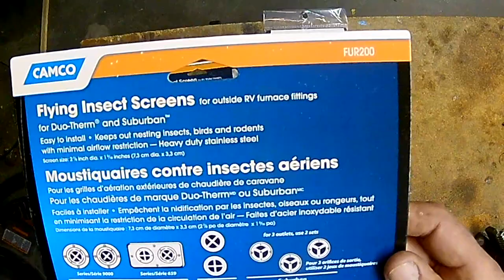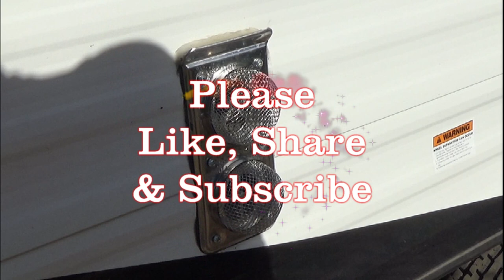Installing RV Bug Screens for Water Heater, Refrigerator & Furnace Vents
In this video I am installing Camco's Bug Screens for my water heater, refrigerator & furnace. The wasps decided to try to build nest in our water heater and furnace vents. This can cause problems with the operation of your appliances along with the possibility of a fire. Below are links to the vents I used, Before you buy check to make sure they are the proper ones for your appliances.

RV Furnace Bug Screen FU200

RV Refrigerator Bug Screen RS500

RV Suburban Water Heater Bug Screen WH400

Thank you for checking out our video. Check out our blogs for other diy projects, tips and tricks.